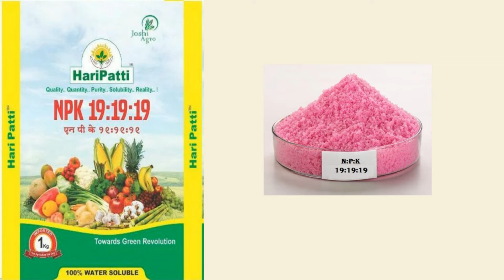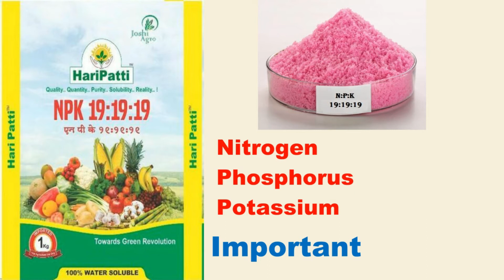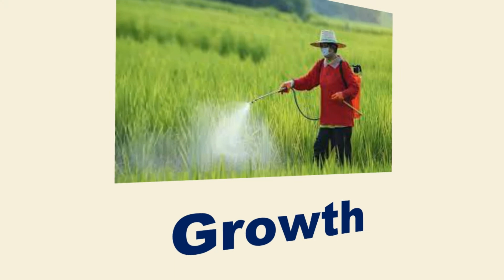NPK Fertilizer | NPK 19 19 19 uses in hindi | NPK 19 19 19 fertilizer price | NPK khad ke fayde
NPK 19 19 19 water soluble fertilizer | NPK 19 19 19 uses in hindi | NPK 19 19 19 fertilizer price

npk 19 19 19 water soluble fertilizer how to use
 npk 19 19 19 water soluble fertilizer
 npk 19 19 19 water soluble fertilizer malayalam
 npk 19 19 19 price
 npk 19 19 19 water soluble fertilizer tamil
 npk 19 19 19 water soluble fertilizer kannada
 npk 19 19 19 water soluble fertilizer telugu
 npk 19 19 19 iffco
 npk 19 19 19 uses in hindi
 npk 19 19 19 application
 npk 19 19 19 aries
 npk 19 19 19 benefits
 npk 19 19 19 price 1kg
 npk 19 19 19 fertilizer price
 price of npk 19 19 19